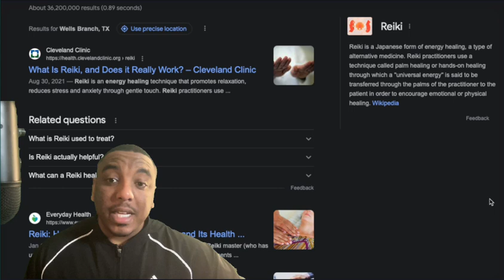Ja Morant the SAGA continues to unfold SE.1EP1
A quick take on the unfolding Ja Morant SAGA.

Hope you enjoy my videos and find them useful!